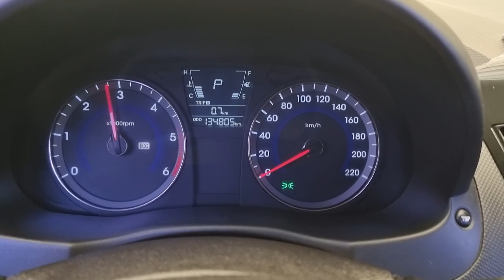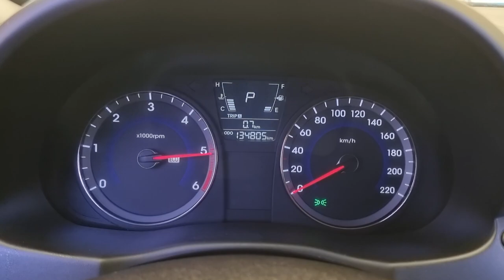2014 Hyundai Accent used car export (EU653908) carwara. 카와라 엑센트 수출